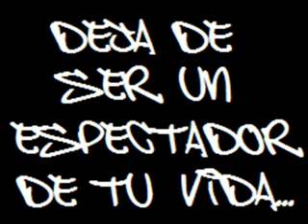amigos xD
yeaaa gente genteee